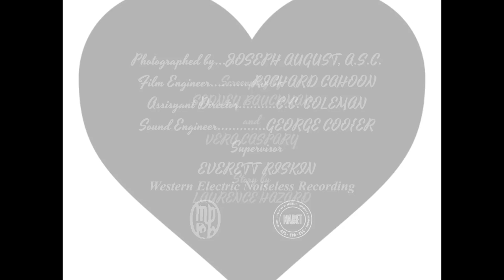I'll Love You Always (1935) Title Sequence